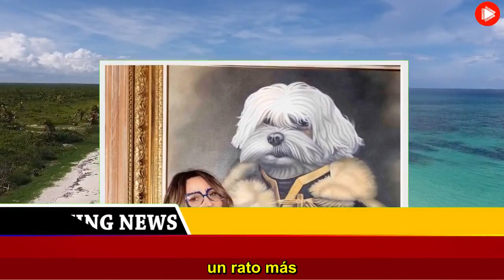“Gracias por estos 11 años de amor” Vero Lozano compartió un triste mensaje